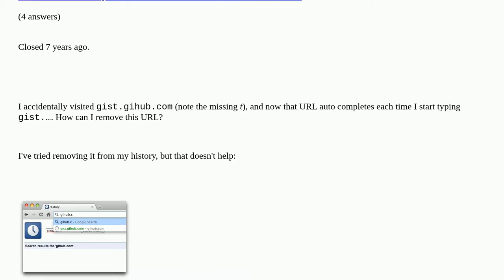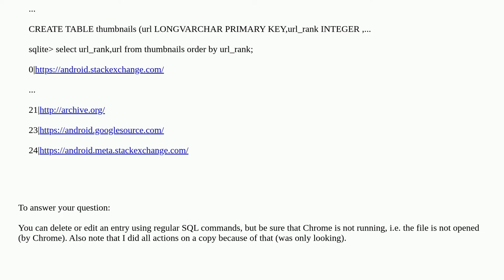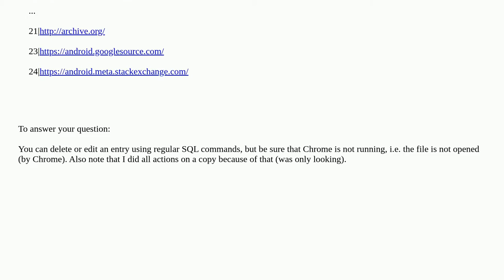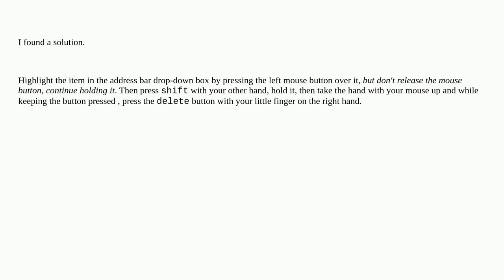Chrome: remove URL from autocomplete which doesn't show up in history?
Chrome: remove URL from autocomplete which doesn't show up in history? [duplicate]

A special thanks goes out to the community

  google-chrome address-bar history